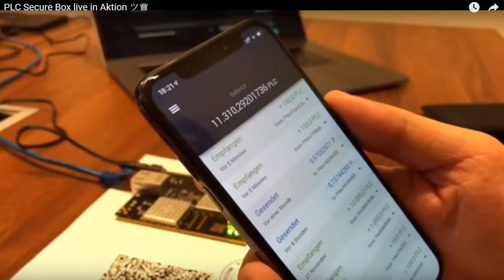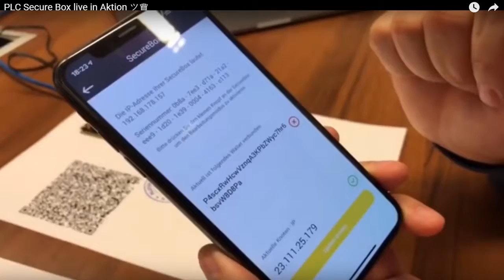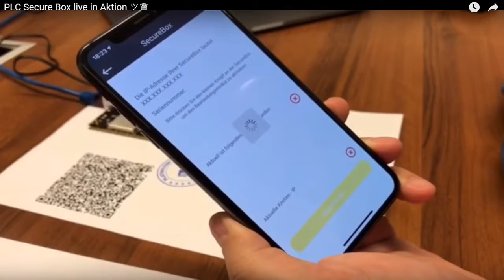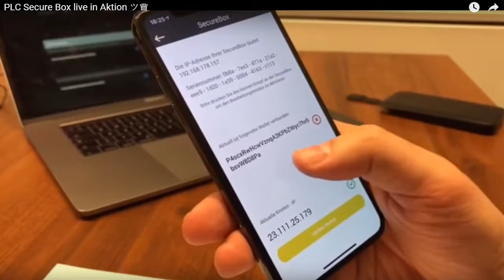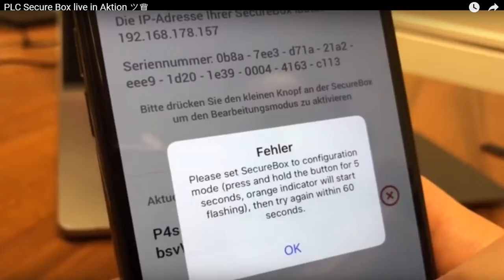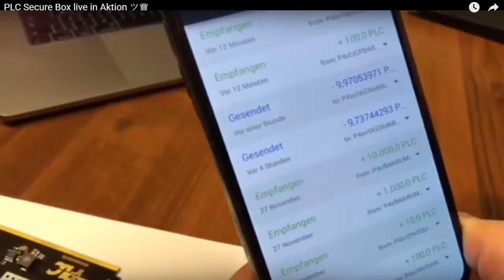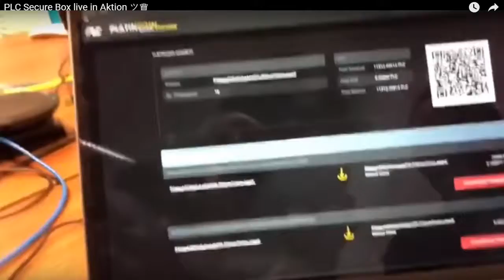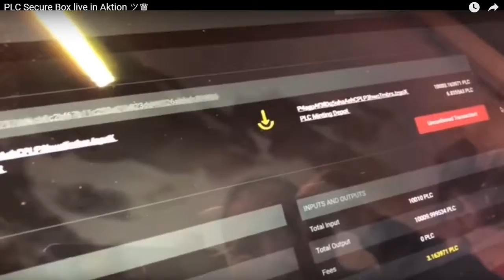PLC Secure Box в действии! Репортаж из лаборатории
Новая линейка продуктов  Аренда Минтинг Юнита от компании Platincoin
1. PLC Group AG Алекс Райнхардт